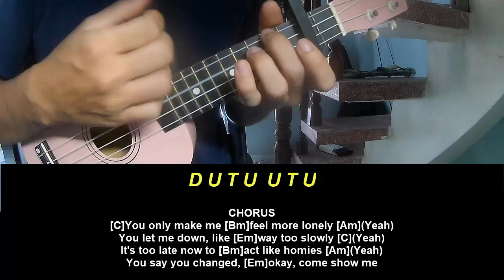Play Ukulele Along Camila Cabello Can Friends Kiss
Today, I will share with you Play Ukulele Along Camila Cabello Can Friends Kiss